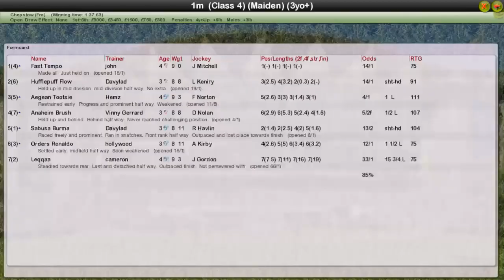Fr Wk7 R42 Welsh Mile Maiden